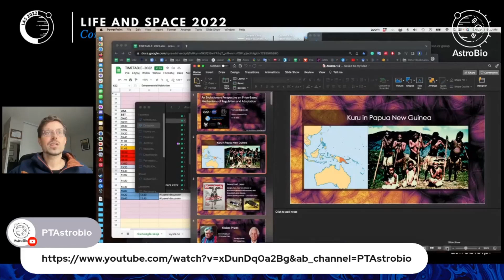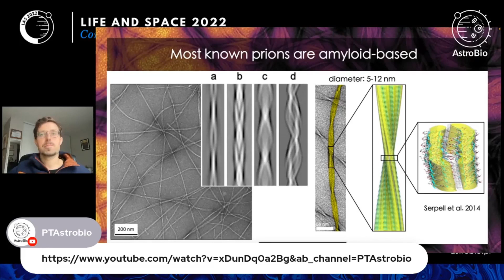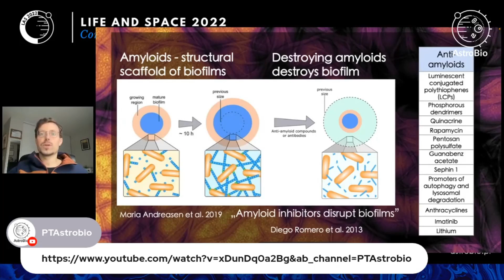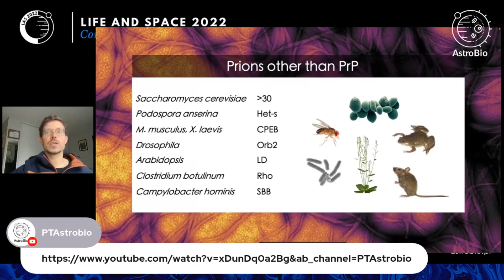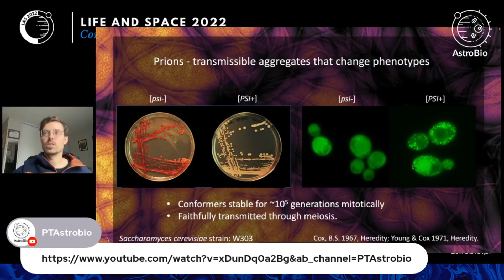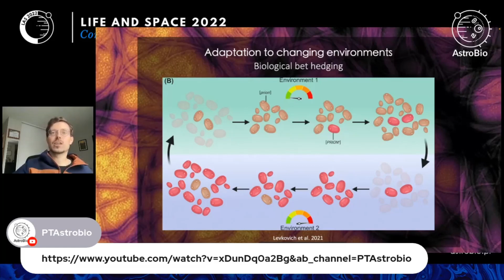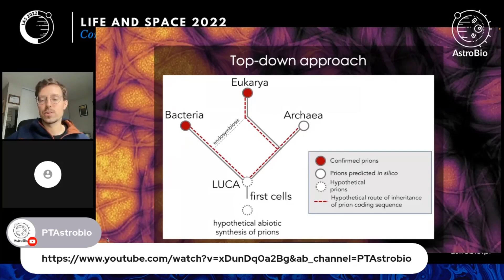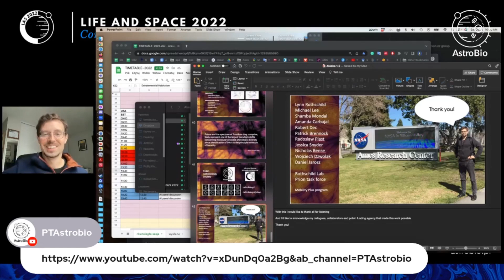Tomasz Zajkowski - Prions | LAS 2022